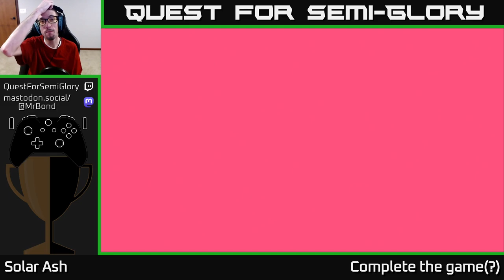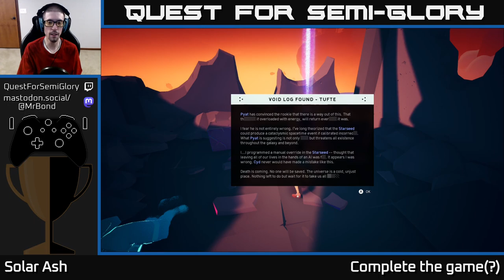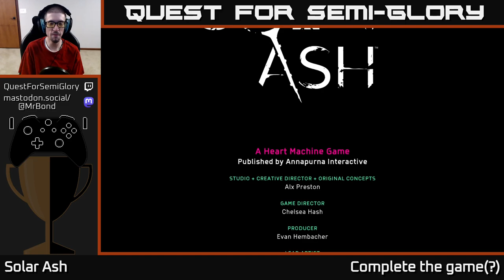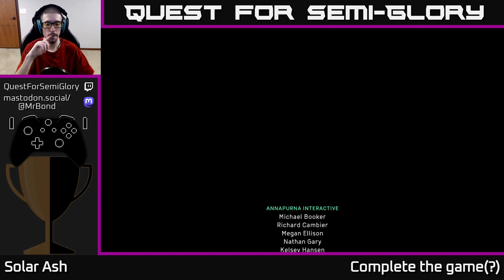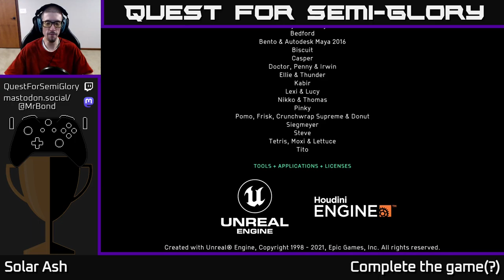Quest for Semi-Glory - Solar Ash - Session 4 (Final)